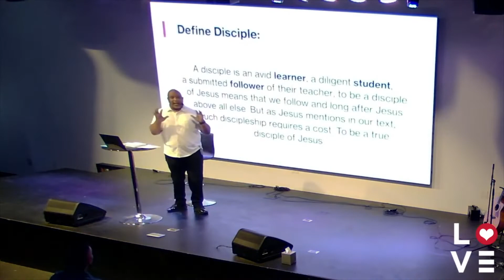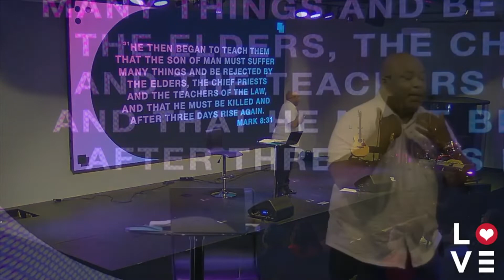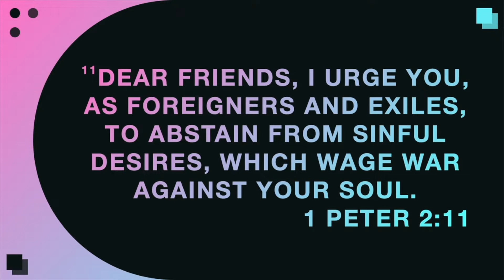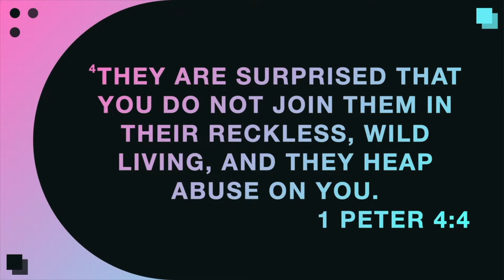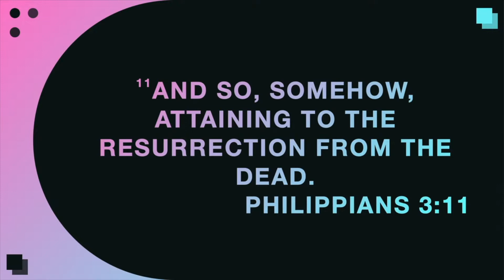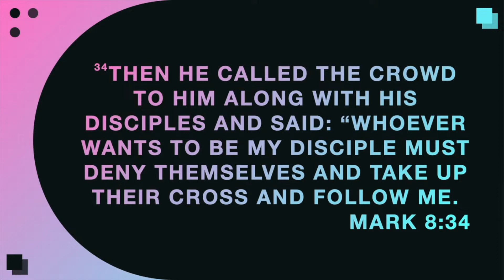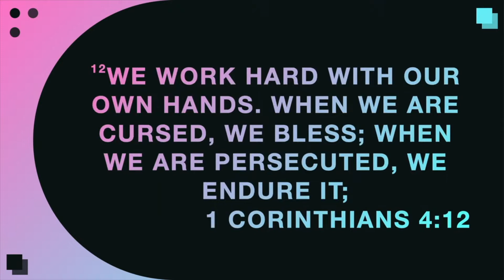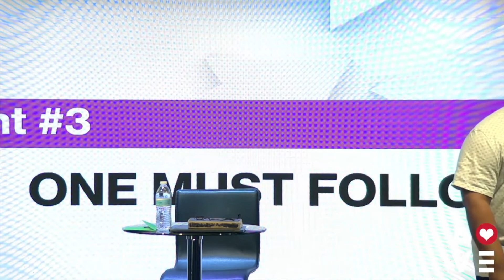The Cost of Discipleship 5/1/2022